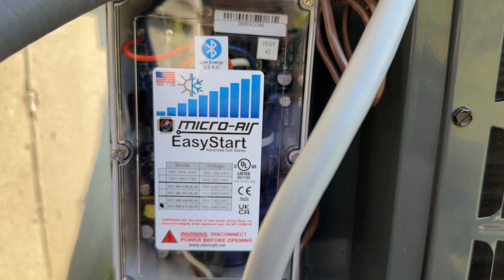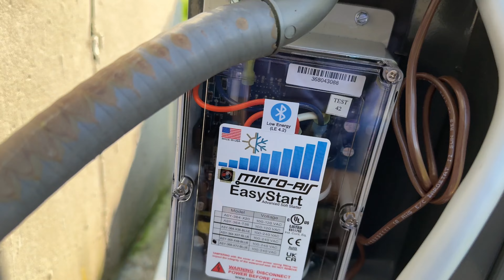Micro-Air Easy Start | không còn sợ tốn điện khi chạy máy lạnh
Đây là đường link để mua cái hộp Micro Air